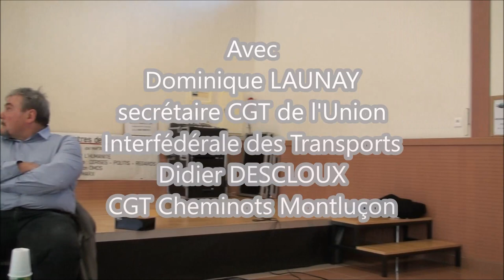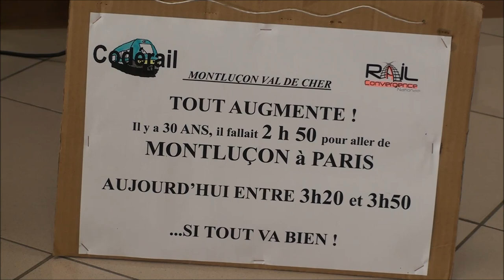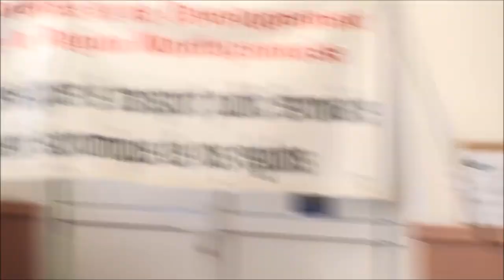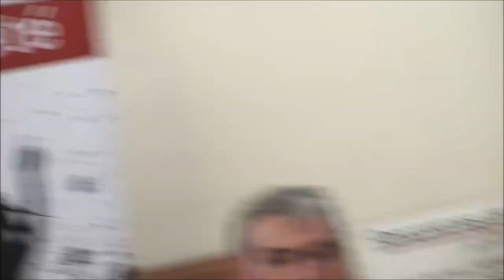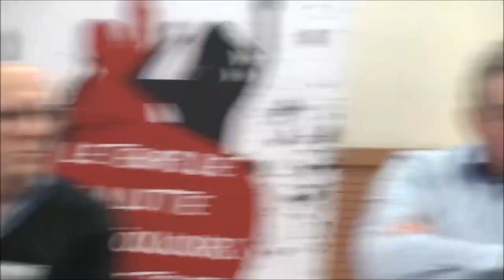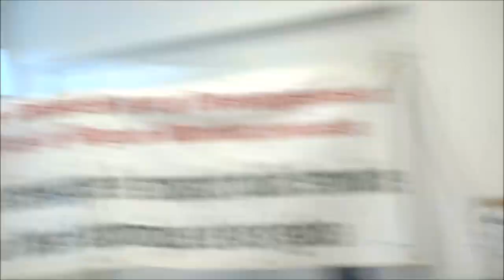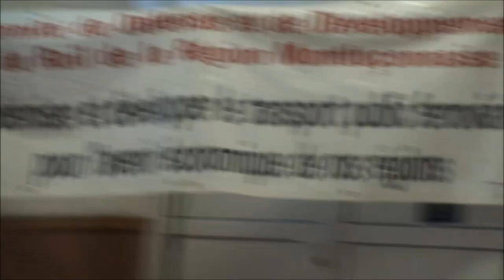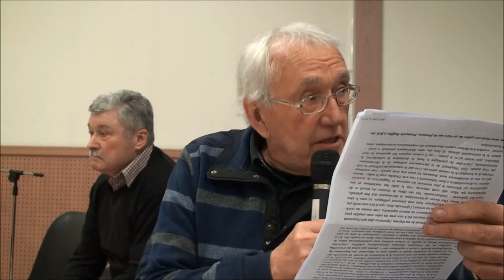rencontre 29032018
Rencontre du 29 mars 2018 :
Pour une nouvelle bataille du rail
avec Dominique LAUNAY secrétaire CGT de l'Union Interfédérale des Transports et Didier DESCLOUX CGT Cheminots de Montluçon.
Rencontre animée par Daniel COFFIN du CODERAIL de Montluçon.